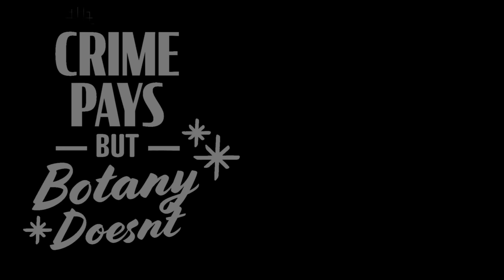Copperheads, Texas Bluebonnets & Paintbrushes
Texas Bluebonnets (aka Lupinus texensis) are going off right now, but we're here to collect seed of Castilleja indivisa, one of the most beautiful species in the genus known as "paintbrushes", in the family Orobanchaceae. We also lurk on some cool snakes, including. juvenile copperhead and a garter snake relative, the Western Ribbon Snake.

Thanks, GFY.